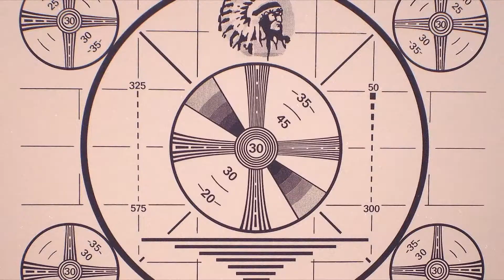The Boys Crew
The boys unite with their new crew and are ready with their game faces on. Aired on 5-1-14. Song: "Holdin On" by Flume.